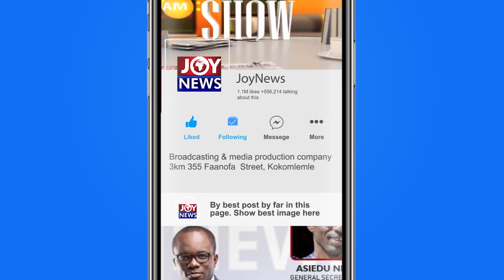President's travels abroad: We need to know how much President Akufo-Addo spends - Winston Amoah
President's travels abroad: If we know how President Akufo-Addo travels, why can't we know how much he spends? - Winston Amoah asks.